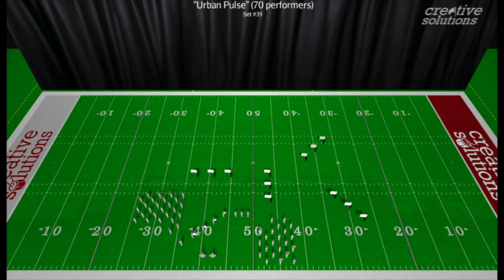UrbanPulse DRILL Sample